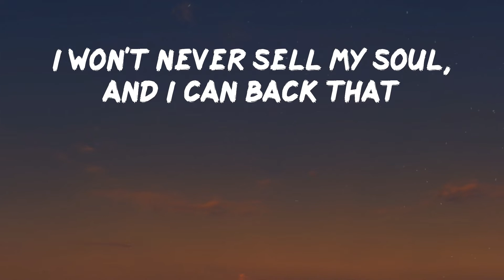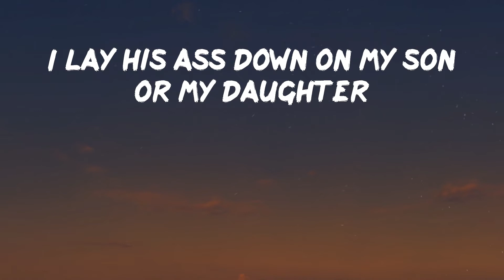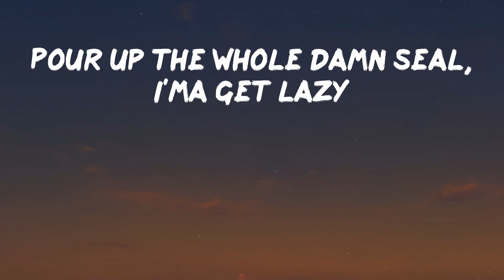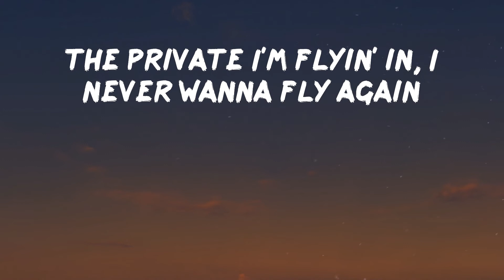Roddy Ricch - The Box (Lyrics) | Pullin' out the coupe at the lot